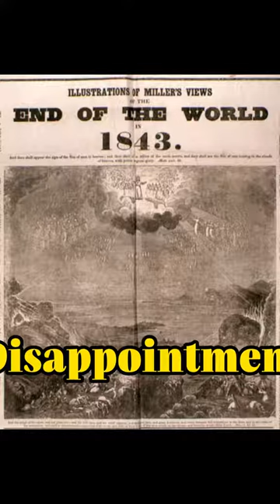“End” of the world events🤣🤣